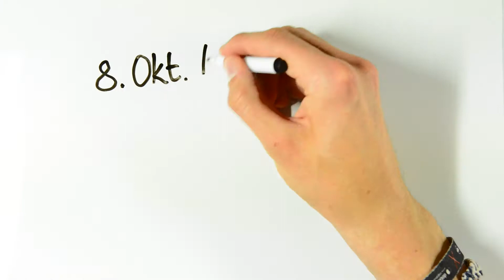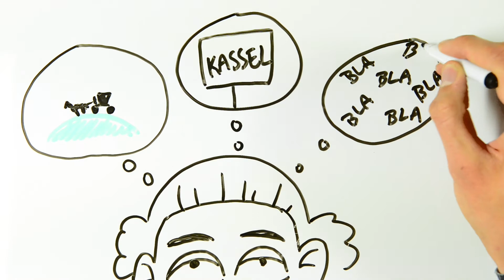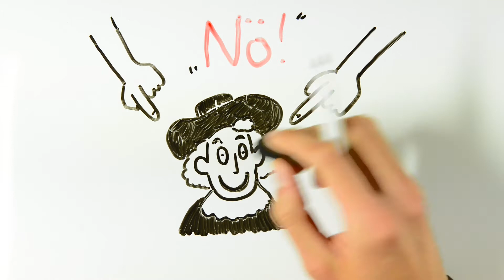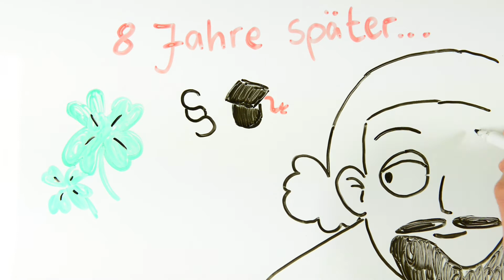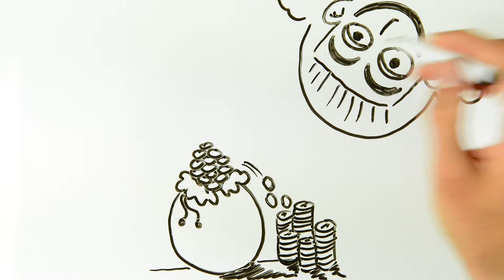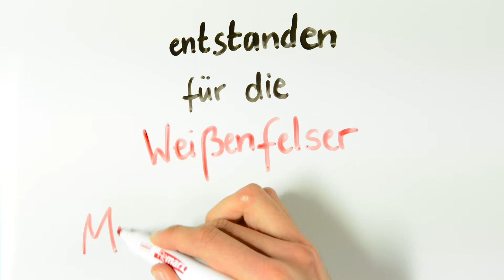„Der bewegte Heinrich“ - Schütz mal anders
Wer sagt, dass Musikgeschichte langweilig ist? – Der Illustrator Florian Kasch nähert sich dem berühmtesten deutschen Komponisten des 17. Jahrhunderts auf ganz eigene Weise.
Der Film entstand 2015 zum 30-jährigen Bestehen des Heinrich-Schütz-Hauses Weißenfels in der Hochschule Merseburg.

Wer war dieser Heinrich Schütz (1585–1672) eigentlich?
Heinrich Schütz gilt als erster deutscher Komponist von europäischem Rang und wird heute auf allen Kontinenten als Inbegriff deutscher Musikkultur des 17. Jahrhunderts geschätzt und verehrt.
Im heutigen Bad Köstritz geboren, verbrachte er von 1590 bis 1599 seine Kindheit in Weißenfels. Nach einer hochwertigen Schulausbildung am Collegium Mauritianum in Kassel, einem unvollendeten Jura-Studium in Marburg und einem ausgedehnten Musikstudium in Venedig, stand Schütz ab 1615 zunächst befristet, dann ab 1617 unbefristet in den Diensten der Kurfürsten von Sachsen in Dresden. Hier entstand der größte Teil seiner Werke. Schütz war Komponist und Organist, Dirigent und Musikorganisator, Musiklehrer und Talentförderer. Nach einem langen, sehr arbeitsintensiven Leben durfte er mit fast 72 Jahren 1657 endlich in den ersehnten Ruhestand gehen und sich von Dresden nach Weißenfels zurückziehen. Hier steht heute noch das Haus, welches er im August 1651 gekauft und zu einem stattlichen Wohnhaus umgebaut hatte. Zusammen mit seiner Schwester Justina verbrachte er hier seinen Lebensabend und schuf noch sehr bedeutende Spätwerke in einem seit 2012 wiederhergestellten Raum – der Komponierstube. Doch wie wurde Schütz so berühmt? Wie kam es, dass er eine so außergewöhnliche Karriere hinlegen konnte? Seht selbst und staunt über einen der faszinierendsten Menschen seiner Zeit!

Ein Film von: Florian Kasch